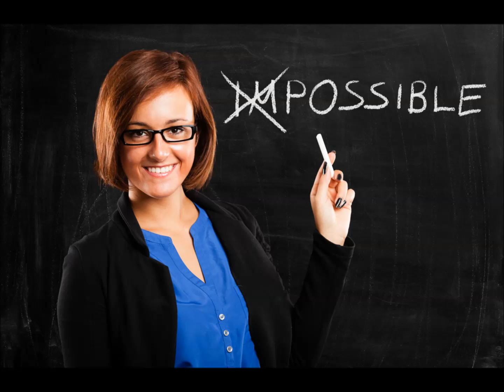Making the Transition From Moodle to Canvas